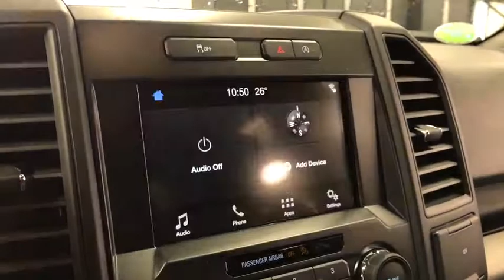2018 Ford Edge Crystal Lake, Algonquin, Lake in the Hills, Huntley, McHenry, Woodstock, IL 82620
White  2018 Ford Edge available in Woodstock, Illinois at Bull Valley Ford. Servicing the Crystal Lake, Algonquin, Lake in the Hills, Huntley, McHenry, IL area.

1460 South Eastwood Dr.

All Around gem! This quality Ford is one of the most sought after vehicles on the market because it NEVER lets owners down** Great MPG: 29 MPG Hwy!! Incredible price!!! Priced below MSRP... Safety equipment includes: ABS, Traction control, Curtain airbags, Passenger Airbag, Daytime running lights...Other features include: Bluetooth, Power locks, Power windows, Auto, Turbo...